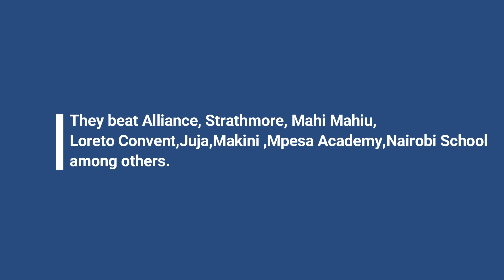Light Academy debate club shines at Mpesa Foundation Academy.